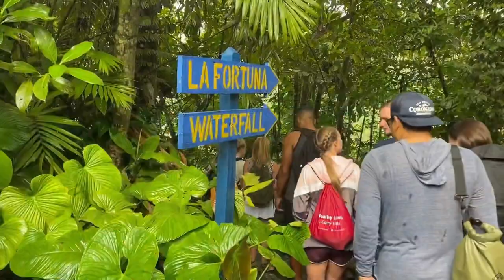Solo Trip - Chasing Waterfalls & Meeting Indigenous People in Costa Rica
Fui a ver la catarata de La Fortuna y nadar!